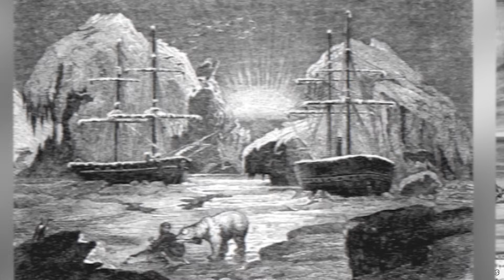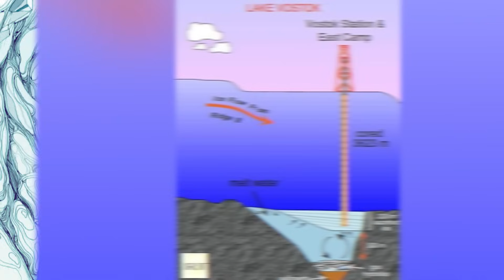Top 10 Scary Antarctica Urban Legends We Can No Longer Ignore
❄️👻 Dive into the frozen mysteries of the most isolated continent on Earth with Top 10 Scary Antarctica Urban Legends We Can No Longer Ignore. From whispered tales of ancient civilizations buried under ice to modern accounts of unexplained phenomena, Antarctica holds secrets that defy explanation. Are there alien bases hidden beneath its icy surface? Do prehistoric creatures still roam in its depths? Join us as we brave the chilling winds and unearth the most bone-chilling urban legends from the end of the world. Gear up for an adventure filled with suspense, horror, and intriguing enigmas that will leave you questioning what truly lies beneath the ice. Antarctica awaits, if you dare! 🧊👽

Time Codes:
0:00- Intro
0:30- The Jenny
1:28- Ningen
2:39- Secret German Base
3:51- WW2 Base Destruction
4:47- Lake Vostok
5:54- Deception Island Haunting
7:06- Antarctic Godzilla
8:05- Organism 46-B
9:05- Aliens And UFOs
10:05- Ghosts Of The Lost Expedition